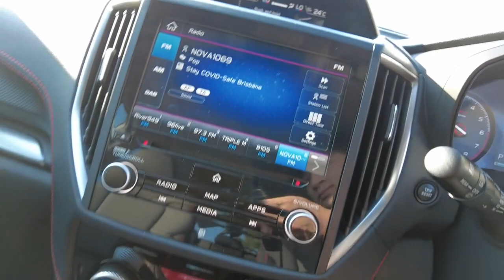2021 SUBARU FORESTER Booval, Ipswich, Woodend, Raceview, Brisbane, QLD 310142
CRYSTAL WHITE  2021 SUBARU FORESTER available in Booval, Queensland at Llewellyn Motors Ipswich. Servicing the Ipswich, Woodend, Raceview, Brisbane, QLD area.
2021 SUBARU FORESTER MY21 FORESTER 2.5I SPORT AWD WAGON CVT (SK9CKCL) - Stock#: 310142 - VIN#: JF2SK9KL5MG068414